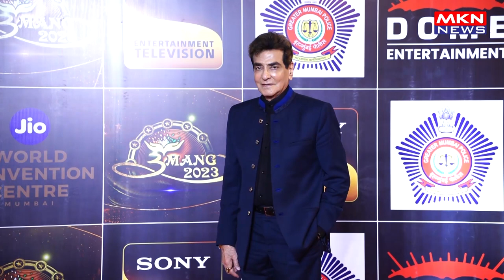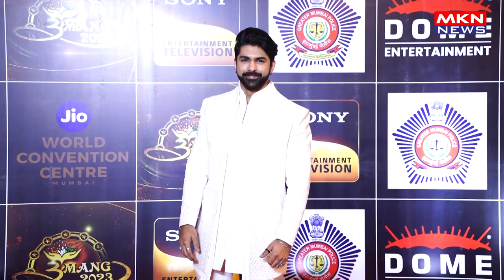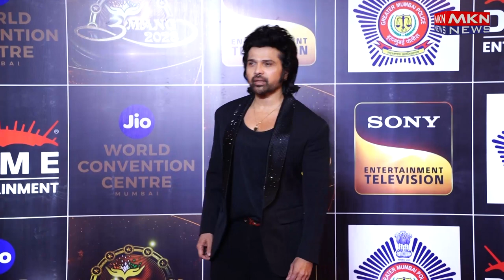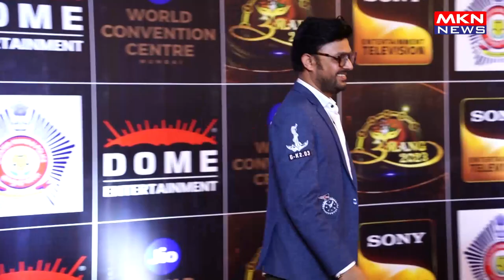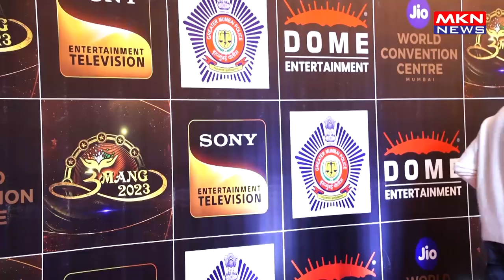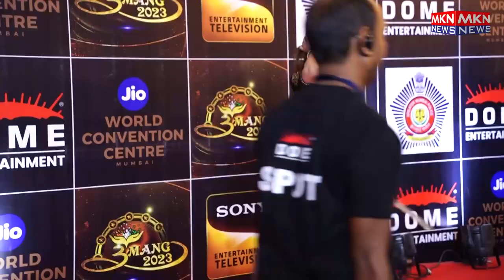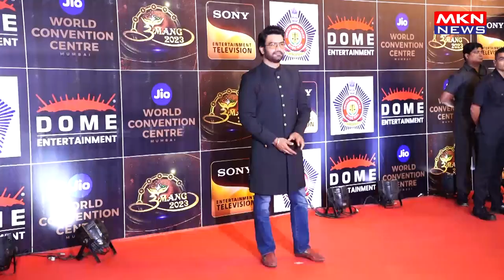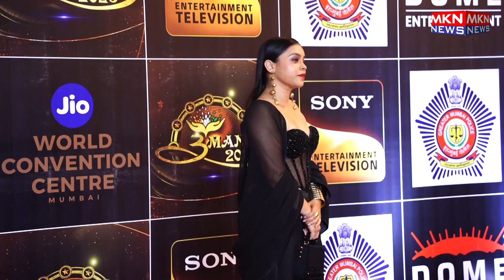MANY BOLLYWOOD CELEBS ATTENDS RED CARPET OF POLICE EVENT UMANG 2023 A MUMBAI POLICE WELFARE FUND I